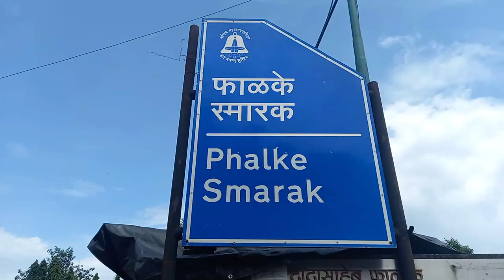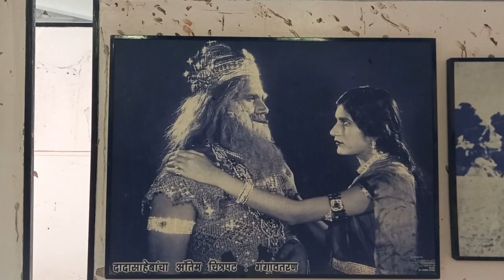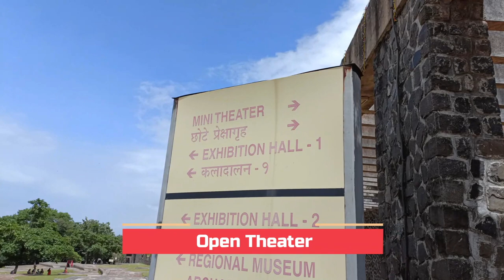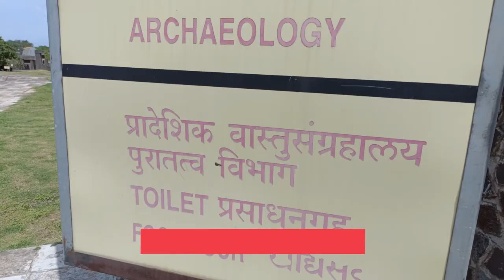Exploring the Legacy of Dadasaheb Phalke at the Nashik Memorial!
Welcome to our latest travel vlog! In this video, we take you on a tour of the Dadasaheb Phalke Smarak, located in the beautiful city of Nashik. This memorial is dedicated to the legendary filmmaker Dadasaheb Phalke, who is known as the father of Indian cinema.

As we explore this fascinating museum, you'll get a chance to learn about the life and work of Dadasaheb Phalke, who paved the way for Indian cinema as we know it today. You'll also see exhibits featuring some of the iconic films and actors that have made Indian cinema famous around the world.

The Dadasaheb Phalke Smarak is a must-visit destination for anyone who loves film and wants to learn more about its history in India. So come along with us as we take you on a journey through the life and legacy of one of India's most important cultural figures.

"Keyword"
"Phalke Smarak Nashik"
"pandavleni"
"dadasaheb phalke smarak nashik"
"phalke"
"smarak"
"nashik"
"फाळके स्मारक"
"दादासाहेब फाळके स्मारक"
"दादासाहेब फाळके स्मारक नाशिक"
"dadasaheb phalke"
"dadasaheb phalke smarak"
"nashik water park"
"nasik water park"
"phalke smarak"
"nashik tourist place"
"nashik youtube channel"
"view of dadasaheb phalke smarak"
"buddha smarak nashik"
"buddha memorial nashik"
"buddha vihar nashik"
"pandavleni nashik"
"phalke smarak water park nashik"